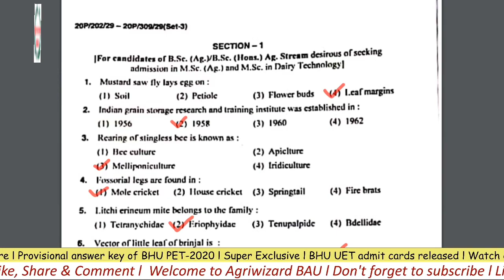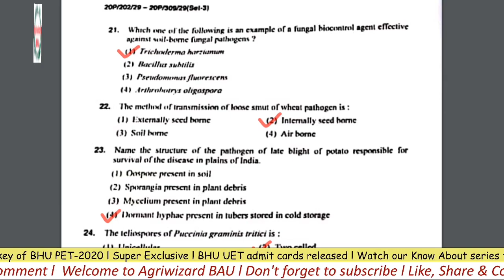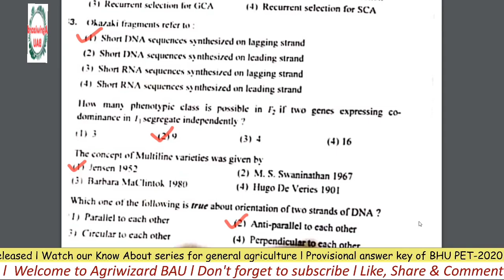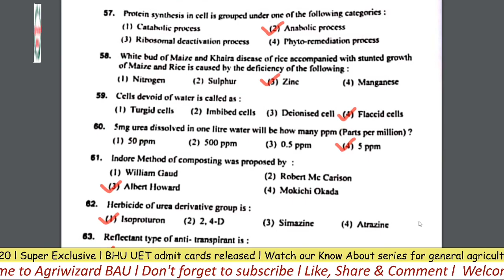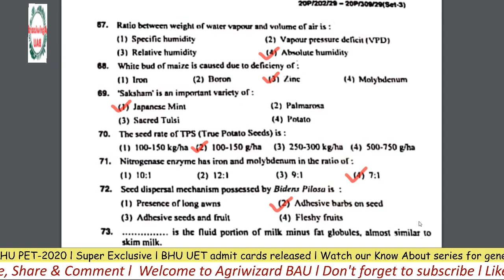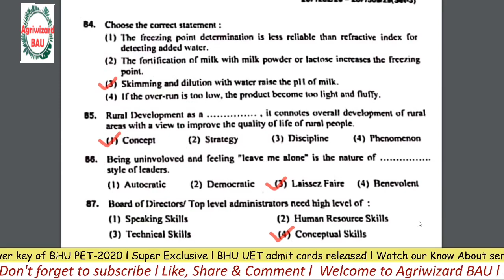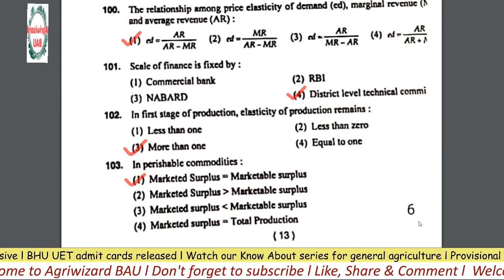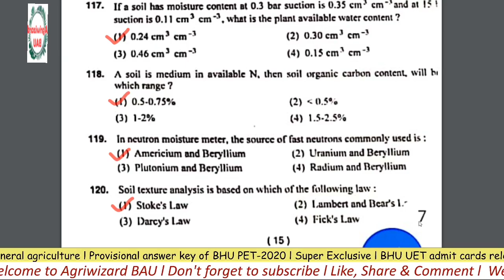BHU PET 2020 PROVISIONAL ANSWER KEY l Super exclusive l Solved Question paper l Fully researched key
Complete analysis of BHU PET(Ag.) 2020 Paper:-

Video Topic:-
bhu 2020 solved question paper
bhu 2020 question paper
bhu Agriculture PG question paper
BHU MSC Agriculture 2020 entrance exam

This video is the provisional answer key of the recently conducted BHU PET 2020. We have tried to give fully correct answers but we do not verify it completely. It has been made after thorough research. Kindly go through this.

All are kindly requested not to understand it complete verified. Please match it with original official answer which will be released soon on BHU site.